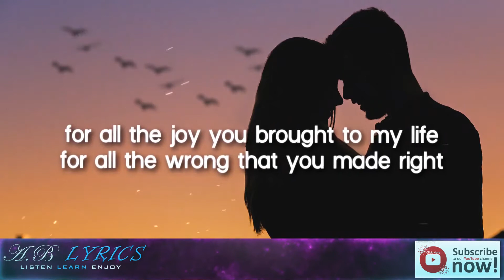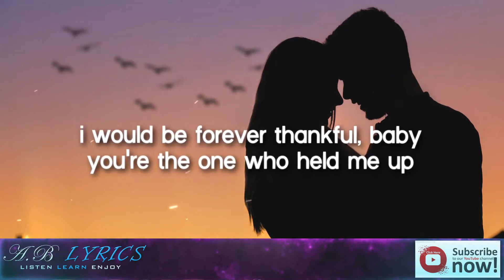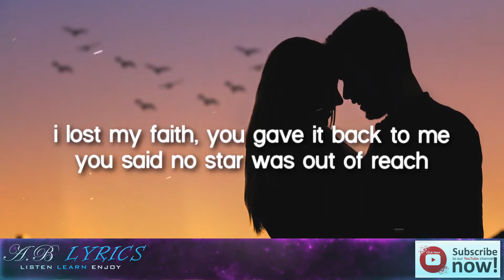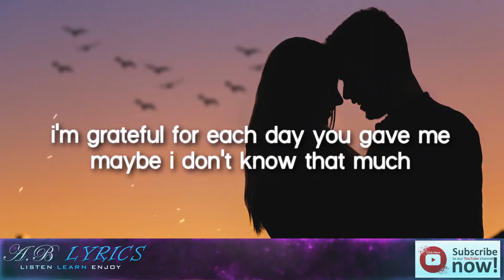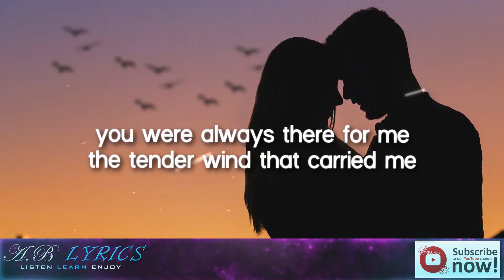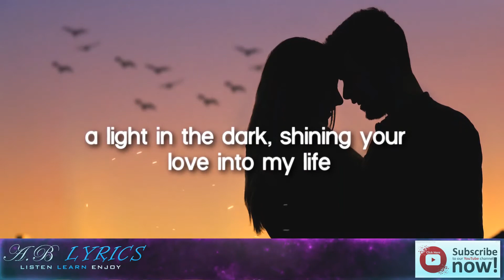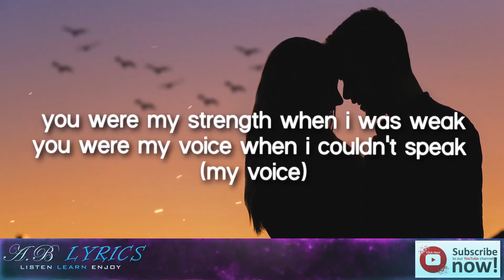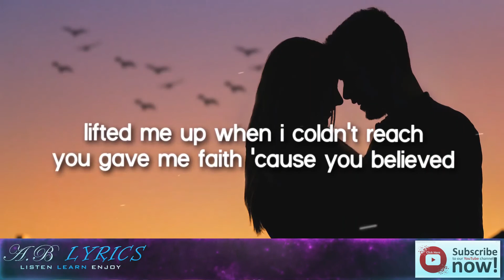Because You Loved Me Céline Dion Lyrics 🎵